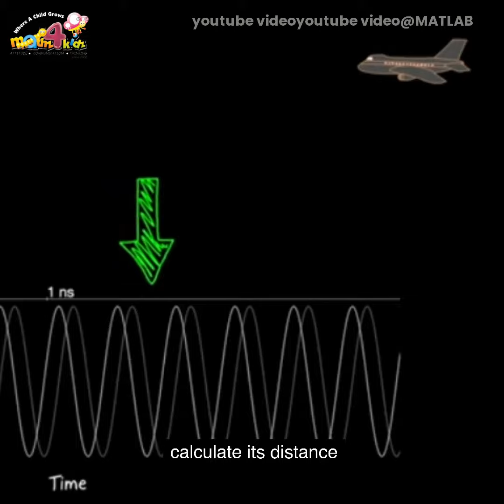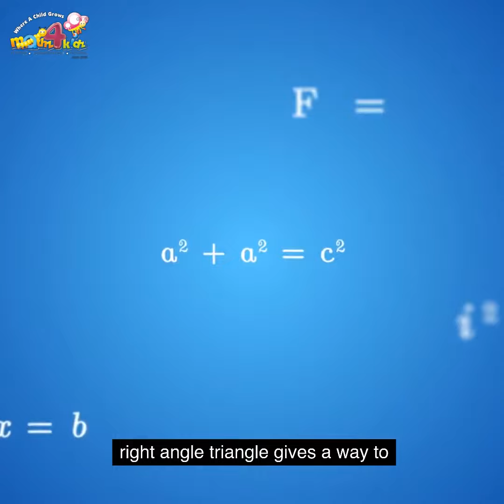Let Maths Take Off Module - Pythagorean Maths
Discover the power of Pythagorean Math in Let Maths Take Off Module - Pythagorean Maths, as you explore the relationship between the sides of right-angled triangles and their applications in drone tracking. Learn how to calculate distances and determine object positions using this ancient mathematical theorem, unlocking a wealth of information even without direct measurements.